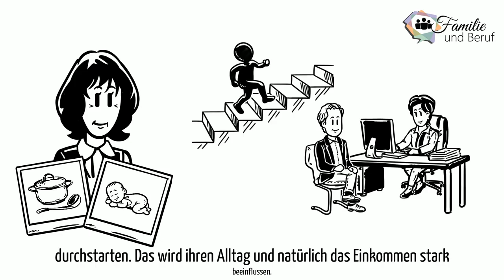Familie und Beruf, Kurzvideo, Arbeitsmarkt